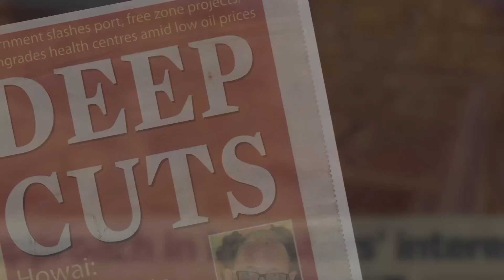Chucky Gordon- I Believe [Official Music Video]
A patriotic anthem from the man Roderick "Chucky Gordon"! Now here's a message we can all get behind!

Performed by: Chucky Gordon
Directed by: Denithy
Written by: Fazad Shageer, Ray Holman & Roderick Gordon
Produced by: Junior "Ibo" Joseph
Art Work: Simone Harper [Fresh Designs]